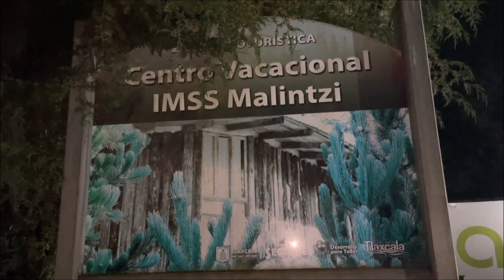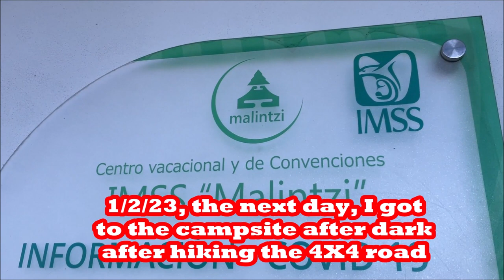La Malinche the "Cupcake" 14er, higher than Mt. Whitney, Part 1, The Climb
An American climbs the Mexican volcano, La Malinche, 14,640 feet, which is taller than Mount Whitney, in crampons and ice axe, and gets outclassed by twelve year-olds in sneakers and jeans on January 1, 2023.

Captain Linus Wilson is the author of the travel narratives SLOW BOAT TO THE BAHAMAS, HOW TO SAIL AROUND THE WORLD PART-TIME, and SLOW BOAT TO CUBA. He has also edited the annotated editions of SAILING TO TREASURE ISLAND by Captain J.C. Voss and SAILING THE OGRE by Mabel Stock.

Captain Linus Wilson is the author of How to Sail Around the World Part-Time which is available in eBook and softcover on Amazon and in audiobook for all patrons of Slow Boat Sailing

On the Slow Boat Sailing Podcast Linus Wilson has interviewed the crew of Sailing SV Delos, WhiteSpotPirates (Untie the Lines), Chase the Story Sailing, Gone with the Wynns, MJ Sailing, Sailing Doodles, SV Prism, Sailing Zatara, Adventures of an Old Seadog and many others.
Get Linus Wilson’s bestselling sailing books:
Slow Boat to Cuba
and How to Sail Around the World-Part Time